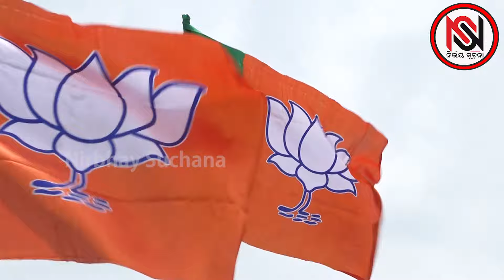ଦିଲ୍ଲୀରୁ ଗସ୍ତ କଲା ସ୍ପଷ୍ଟ, ସୁରଜ ଲଢିବେ ଲୋକସଭା! |Nirbhay Suchana